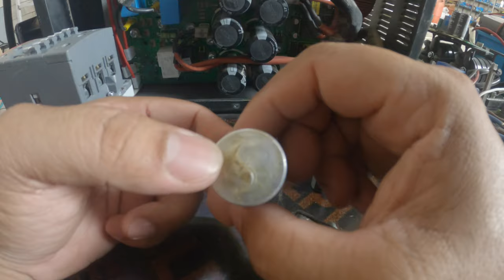Bakit pumuputok ang Capacitor?/ FARM MASTER